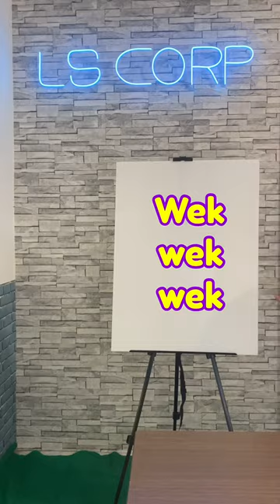🔵 WOW SIMPLE BANGET! JADI INI CARA PASANG TRIPOD FRAME TERMUDAH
Kata siapa pasang tripod frame itu ribet??? malah gampang banget dan cukup simple loh. buat kamu yang masih kesulitan dalam memasang tripod frame, pas banget nih. Karena pada video kali ini kita akan membagikan tutorial/cara pasang tripod frame yang simpel.

Bingung mau desain kayak gimana? atau kamu juga gak ada waktu buat dateng kepercetakan?
monggo bisa langsung aja klik link di bawah ini yah

Kamu butuh alat-alat display seperti stand banner untuk media promosi jualanmu?
monggo juga yah bisa langsung klik link di bawah ini yah